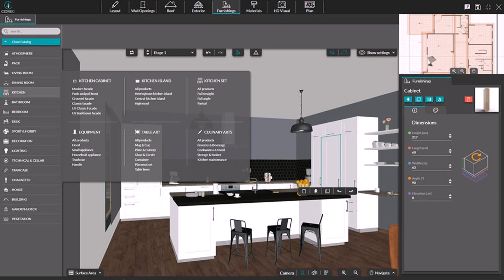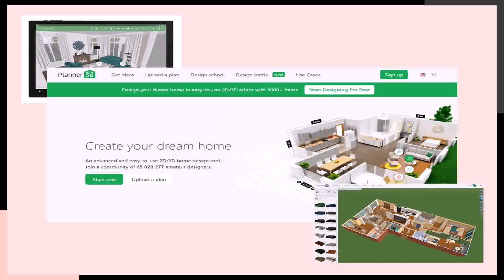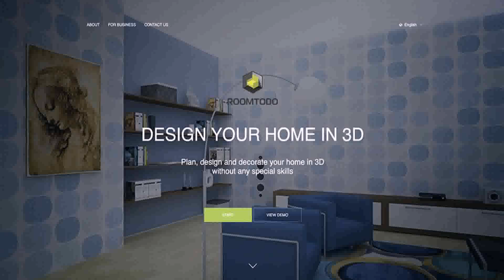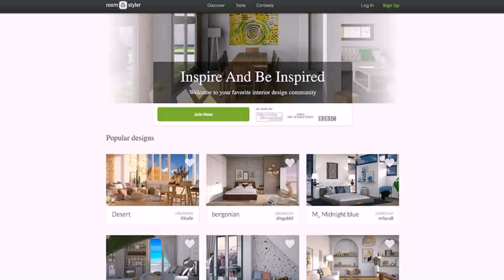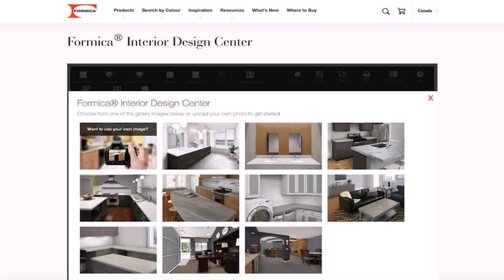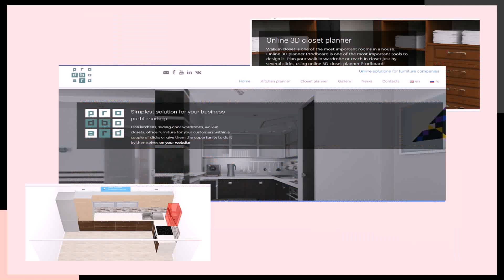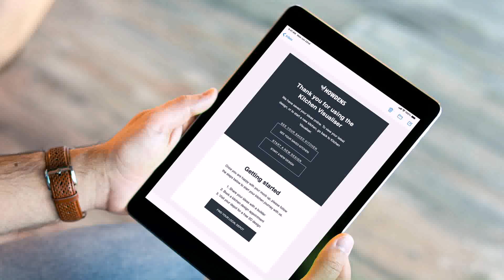Design Your Own Kitchen Online Tool